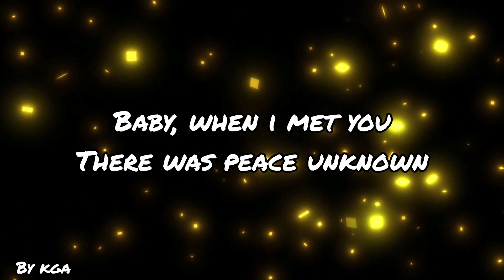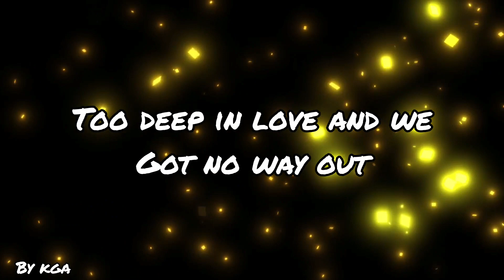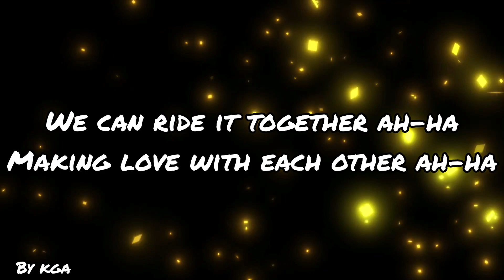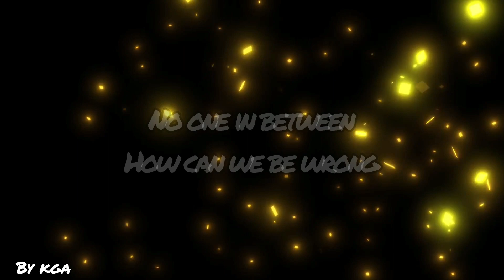Dolly Parton & Kenny Rogers - Islands In The Stream (Lyrics)